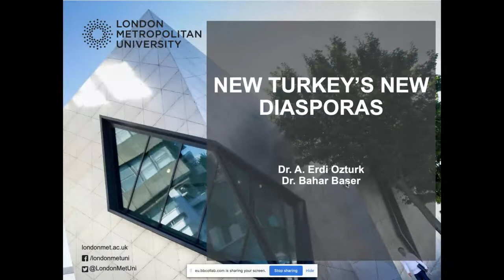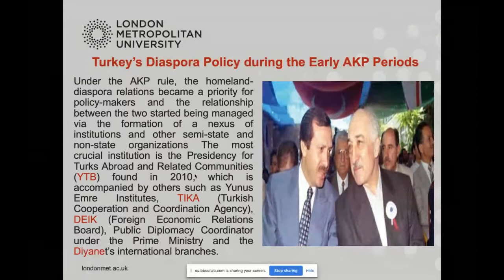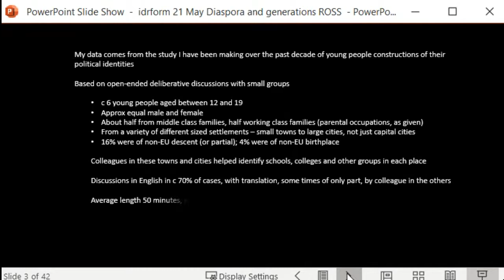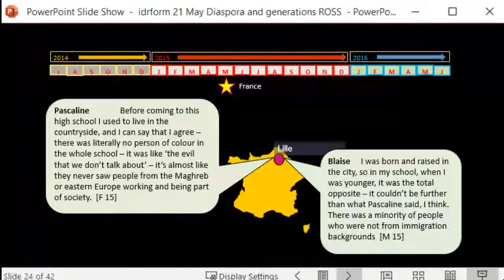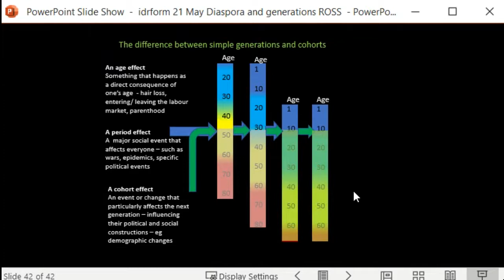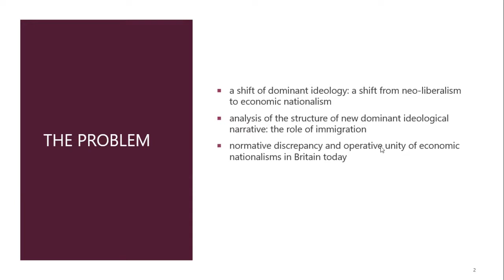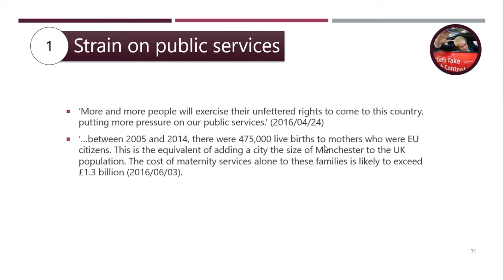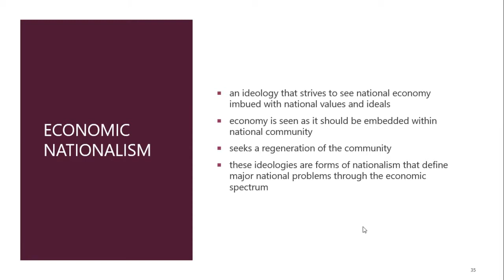Varieties of Nationalism and Diaspora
Interdisciplinary Research Forum - Varieties of Nationalism and Diaspora

This workshop explores a variety of related themes in the study of nationalism, diasporas and identity in a global context, drawing on perspectives from the disciplines of history, international relations, politics and sociology. We will introduce different methodologies, and use the concepts of fundamentalism, economic nationalism and demographic change to survey contemporary diversities.

The seminar brings together colleagues with research interests in overlapping areas, which we will discuss around a set of four papers. We are interested in exploring the links between these, and welcome the contributions and comments of any colleagues.

Four papers were briefly presented, followed by a discussion on the potential for further interdisciplinary study of these themes:

Erdi Öztürk and Bahar Baser: New Turkey’s new diasporas.

Alistair Ross: Cohort cohesion: young Europeans’ constructions of nationalism and migration Drawing on empirical data, this paper will examine how many young Europeans construct nationalism and racist attitudes towards migrants as elements of their European identity. From this, it is hypothesised that a new cohort is emerging, members of whom differentiates themselvesfrom earlier generations by their attitudes towards migration and diversity.

Gordana Uzelac: Rhetorics of economic nationalism: bargaining with migrantsRecently, economic nationalism became the dominant political ideology on the British politicalscene.  Through a comparative analysis of speeches of Boris Johnson and Nicola Sturgeon, thepaper shows how their rhetoric normalizes the perception of migrants as both economic benefitand economic detriment.

Don MacRaild: Reflections on diasporas and transnationalismQuestioning the predominance of theory in describing diasporas, and the under-theorizing insome historical accounts, this paper explores the value of transnational methodology indemonstrating the existence of historical diasporas. The paper draws on examples from theBritish and Irish migration history and focuses on global interactions between organizations andthe individuals who led them.

londonmet.ac.uk/research/